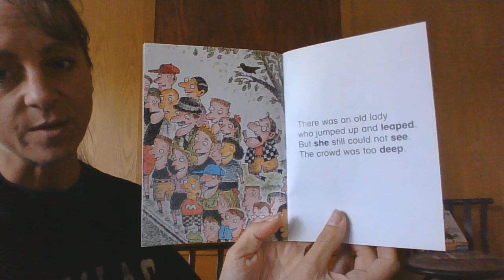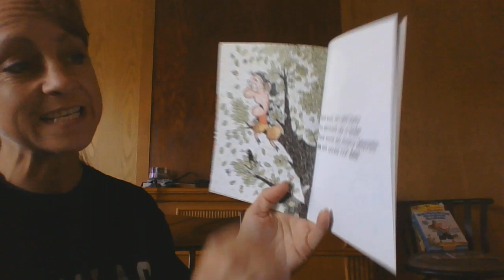there was an old day who wanted to see remote preschool story and nature challenge